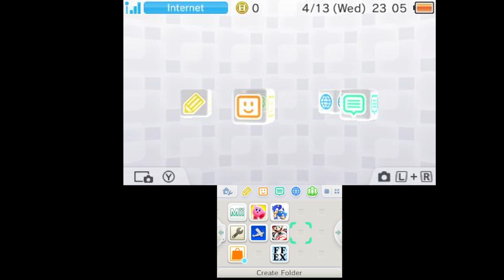3DS - Kirby Triple Deluxe